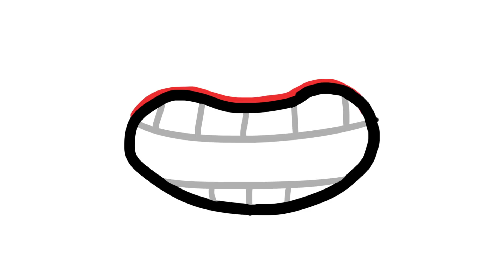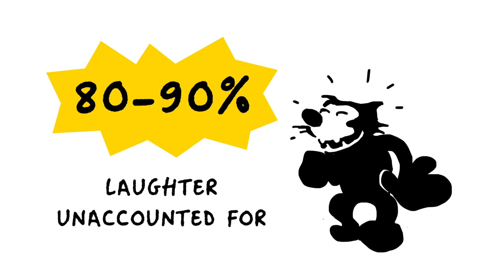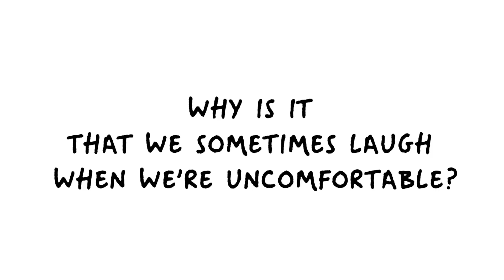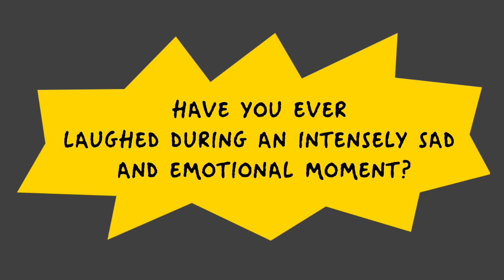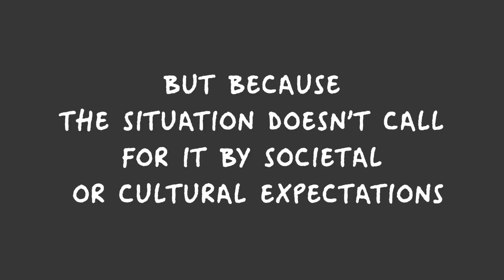Why We Laugh at Awkward Moments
What about chuckling at a joke you didn’t think was funny or even understand? The list goes on and on when we’re talking about situations when we laugh, but they don’t have anything to do with something being funny. Why do we do it?

Laughing in the awkward, negative sense often helps us deal with things that mostly stem from fear. Dr. Margee Kerr, a sociologist from the University of Pittsburgh who specializes in the study of fear and wrote a book called, "Scream: Chilling Adventures in the Science of Fear," says that “we laugh at things like this because they violate our expectations.”

TIMESTAMPS:
What percentage of laughter is a genuine response to a joke? 1:20
Why do we sometimes laugh when we’re uncomfortable? 2:19
What is the relationship between fear and laughter? 3:15
Why do certain types of laughter scare us? 4:08
Why do we sometimes laugh when we’re sad? 5:08
What the Inappropriate Effect is 6:13
How laughter ups our tolerance for pain 8:15

SUMMARY:
- Researchers found that only 10 to 20% of laughter is a genuine response to a shared joke. So, that 80-90% of unaccounted for laughter is when people are laughing because something isn’t funny.
- We get scared when things don’t go as we expect them to. In an extreme sense, we could actually be laughing because we’re in physical shock and are in denial about the situation we’re witnessing.
- It’s a way to mentally run away from our fear and literally “laugh it off.” It’s a comforting mechanism to calm down our mind in a high-stress situation.
- It’s said that fear and laughter are very closely related when we’re talking about the mental state. The brain might use these two things interchangeably in this highly charged state.
- We also sometimes laugh when we’re sad. Our brain responds to this emotional overload by releasing stress in the form of laughter.
- There’s actually a term in psychology for this laugh reaction. It’s aptly called the Inappropriate Effect. By allowing us to laugh in the face of a stressor, our subconscious is trying to soothe us and assure us that everything is fine.
- Psychologically speaking, motivations for nervous laughter can be for reasons like embarrassment, discomfort, or confusion. It’s a verifiable physical reaction to anxiety, stress, tension, and disorientation.
- Laughter has also been known to up our tolerance for pain. This means that laughter really is the best medicine!